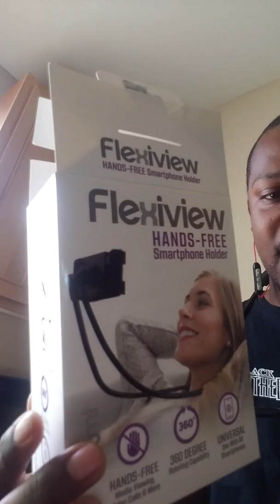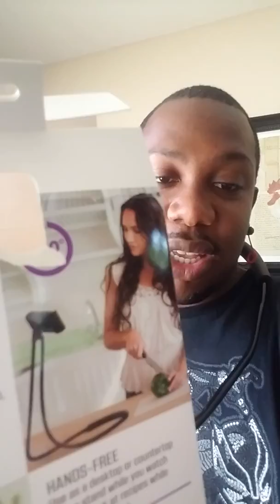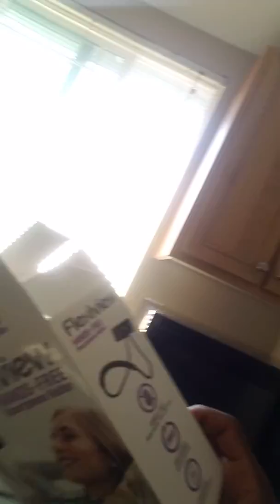Hands Free Haali Pular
Got my self a new hands free smartphine holder.  Pretty cool if you ask me.